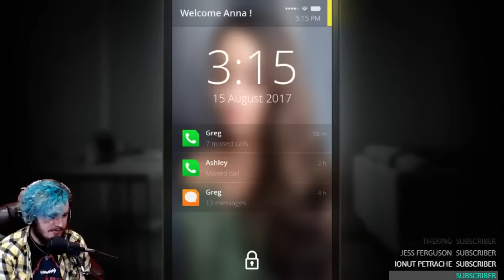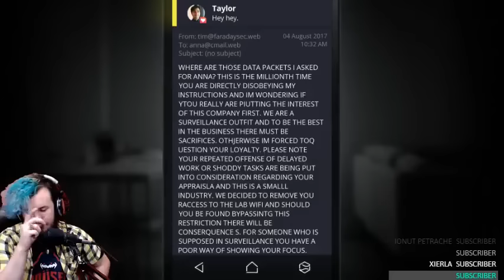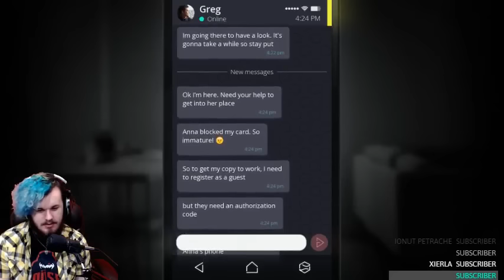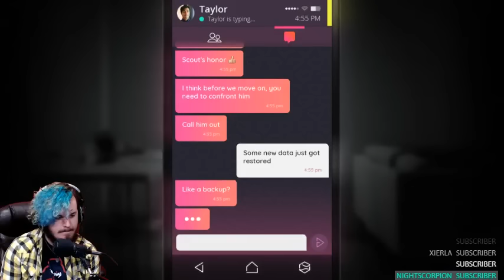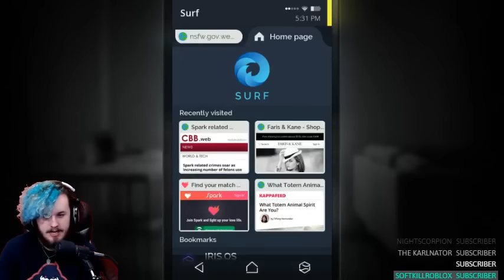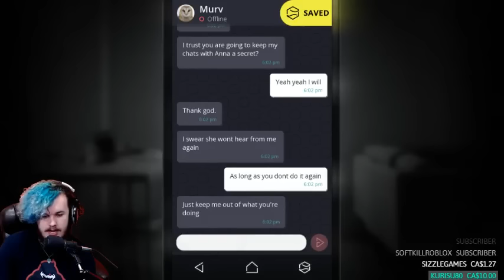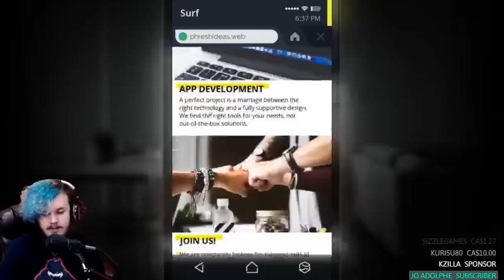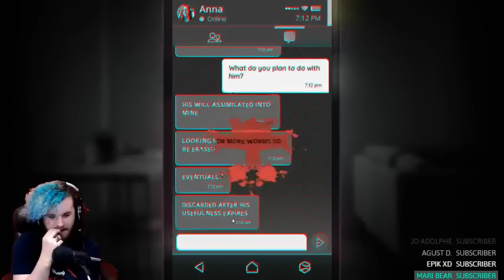FOUND PHONE HORROR!! | SIMULACRA (Sara Is Missing 2)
Simulacra is the spiritual successor to Sara Is Missing, a found phone horror mystery game. Be sure to hit that 'like' button if you enjoyed the video!